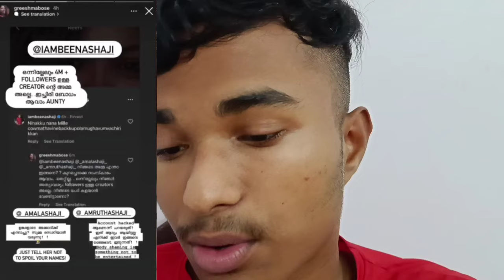Amala Shaji Mother issue🤬 | Beena Shaji | Greeshma Bose | Amritha Shaji